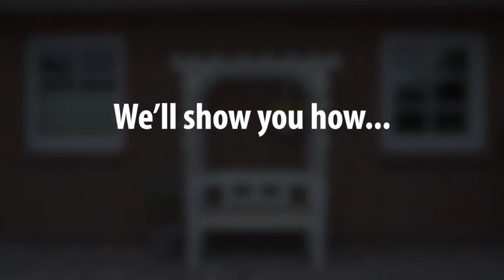Repainting a garden bench | Inspiration | WAGNER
Sari and Christian have a comfortable bench – once paint in a pale blue, reminiscent of the blue sky on a beautiful summer‘s day, the coating is now showing heavy traces of wear and tear due to the weather influences such as sun and rain. New paint is urgently needed here! Since the seat is still surrounded with a decorative trellis, the Blogger thought for a long time before starting this task – too many corners, edges and struts that have to be painted – that takes forever! But not with a paint sprayer! With it you can reach every surface no matter how inaccessible.